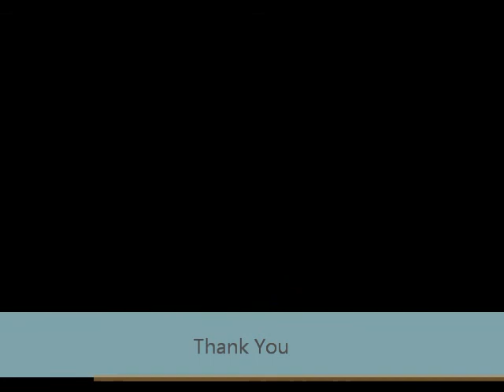Jazz Concert at "The Loft" in Columbus, Georgia featuring The Neil Lucas Band (Part 5)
Watch the Neil Lucas Band perform at the Loft in Columbus, Georgia